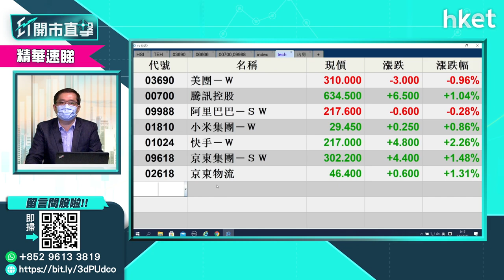【ET開市直擊】（精華）科技股博反彈 阿里巴巴、京東較可取？（2021年6月2日）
科技股博反彈，ATMXJ之中，哪隻較可取？馮宏遠（馮Sir）話你知點解揀阿里巴巴（09988）、京東（9618）